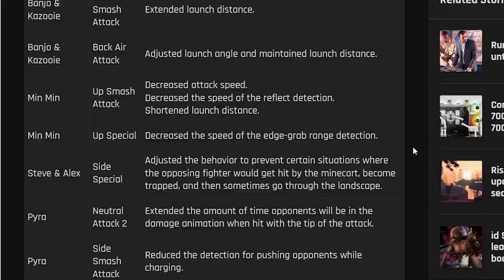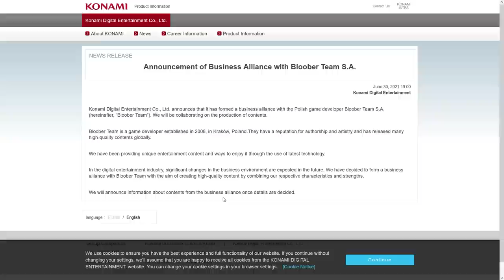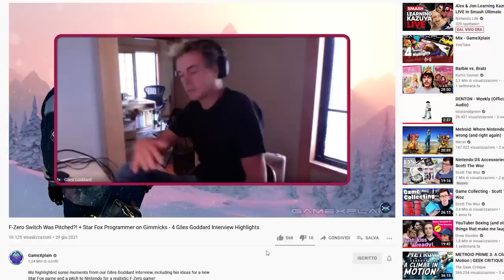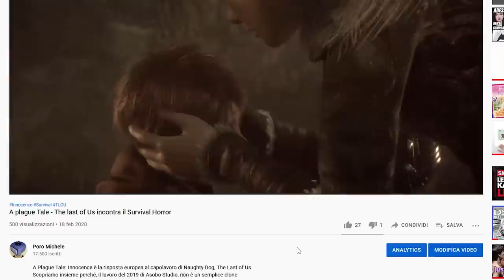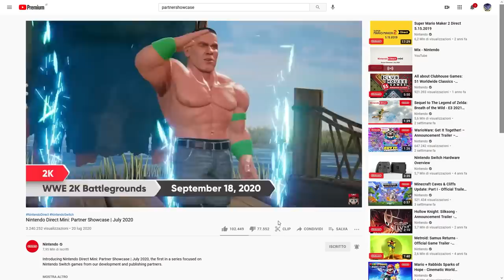NINTENDO HA RIFIUTATO F-ZERO, I GIOCHI DEL PS PLUS DI LUGLIO E BRUTTE NOTIZIE PER CHI ASPETTA TES6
Oggi parleremo del tentativo di riportare in vita la serie di F-Zero su Switch ad opera di un ex sviluppatore Nintendo che però ha ricevuto un secco NO da parte della casa di Kyoto. In cosa consisteva la sua visione di un F-Zero “ultrarealistico?”
Annunciati i giochi per il Playstation Plus di luglio 2021. Il titolo in esclusiva per PS5 è una hidden gem che merita di essere riscoperta: ecco perché l'aggiunta di A Plague Tale: Innocence è un'ottima cosa per il Playstation Plus di Luglio.
E per finire brutte notizie per chi aspetta con trepidazione il ritorno di The Elder Scrolls 6. Sono passati 10 anni dall'uscita di Skyrim, ma dopo il reveal trailer avvenuto durante l'E3 2018, di TES6 si sono perse completamente le tracce. Che fine ha fatto? A svelarlo ci ha pensato Todd Howard, ma le notizie non sono molto incoraggianti:
E inoltre: la vendetta di Sakurai, Konami e Bloober Team al lavoro su un nuovo Silent Hill e l'acquisizione da parte di Sony di Housemarque, studio autore di Returnal che entrerà a far parte dei Playstation studios. Cosa ne pensate? Vi aspetto nei commenti!

00:00 Intro
00:58 Masahiro si vendica contro Min Min
01:48 Konami e Bloober Team: Silent Hill sempre più vicino?
02:29 Playstation Studios: Sony compra Housemarque e (forse) Bluepoint Games
03:23 Nintendo ha detto di NO a un F-ZERO ULTRAREALISTICO
05:42 Playstation PLUS: I giochi di luglio
07:45 The Elder Scrolls 6: parla Todd Howard
09:15 Outro